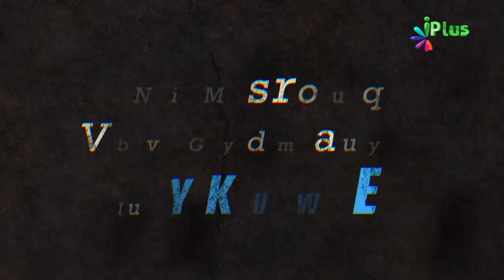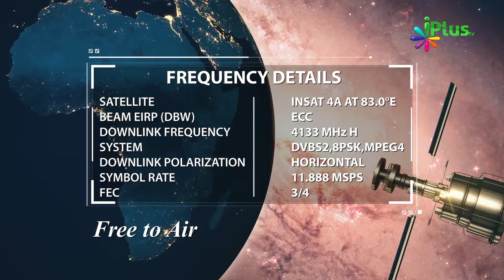Jannatiyon Ka Libaas Kaisa Hoga By Zaid Patel | iPlus TV